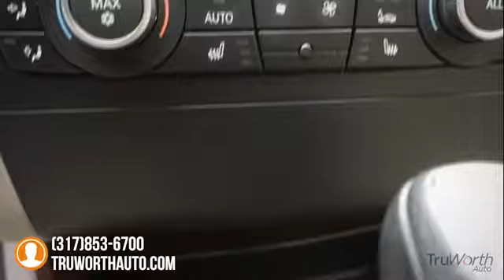2010 BMW 1 Series Indianapolis IN P7973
2010 BMW 1 Series 128i - $11500

TruWorth Auto
3006 E. 96th St.

NEW ARRIVAL!  This vehicle is NEW to TruWorth Auto and hasnt been through our Inspection Process.  A complete listing for this vehicle along with full Pictures and Video will be online soon.  All OPTIONS and FEATURES LISTED ARE SUBJECT TO CHANGE.  Every vehicle at TruWorth Auto is hand bought by a highly qualified buyer with years of experience.  The vehicle then undergoes a rigorous inspection and reconditioning process resulting in a mechanically sound, cosmetically nice vehicle. brbrOur business model is based off of SPEED and EFFICIENCY along with a transparent, educational experience.  We price our vehicles to SELL in a unusually SHORT time period.  To ensure we have speedy transactions, our ONE price, BEST price selling model prices our vehicles below the current market.  We provide multiple ANALYTIC tools to allow you to cross-shop the current market brbrCopy and Paste to view this Vehicle's personalized page!